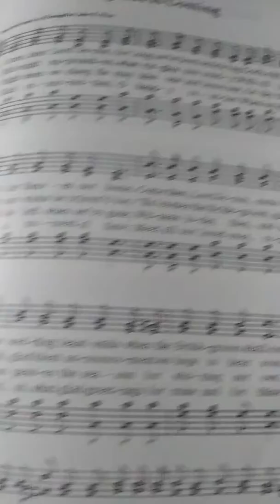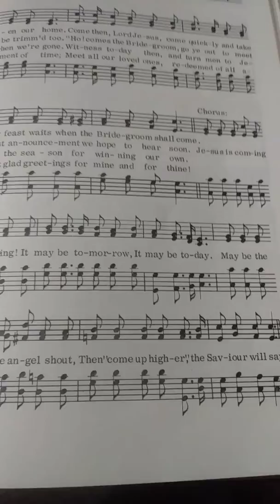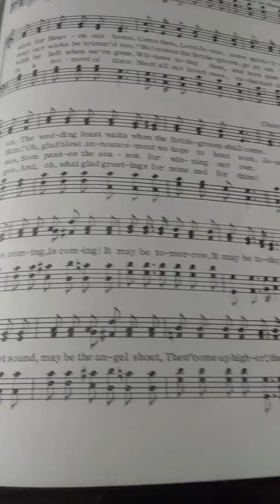Jesus is coming (By Miles Lee)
The version is a bit different to the hymn tune wise. But we are facing a pendemic that will force us to turn to God. There is no doubt the rapture is near. Jesus Is Coming.